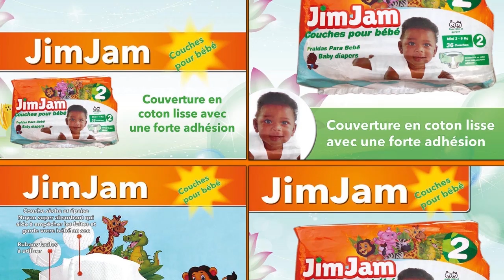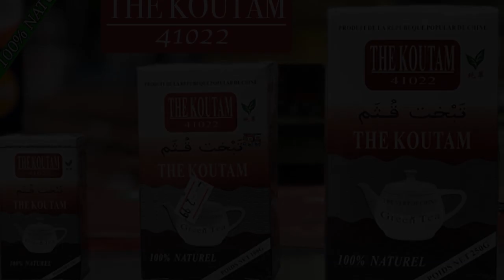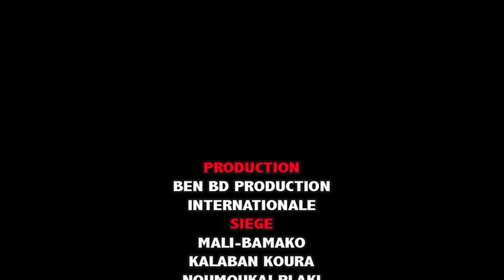Popo et les Migrants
Mr Sangaré Bakou dit YELEBOUGOU Popo est un jeune Comédien de de BENIKORO qui vie aujourd'hui à Bamako et qui joué beaucoup dans le groupe YELEBOUGOU et qui est très très aimé de nos jours partout au Mali et le voilà dans ( POPO ET LES MIGRANTS ) pour vous les fans avec le soutien de son LABEL UNIVERSEL BEN BD PRODUCTION INTERNATIONALE aux contacts: 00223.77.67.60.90 ou 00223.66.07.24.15 ou 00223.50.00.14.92 par E-mail